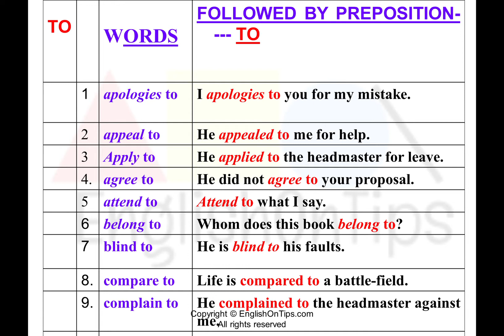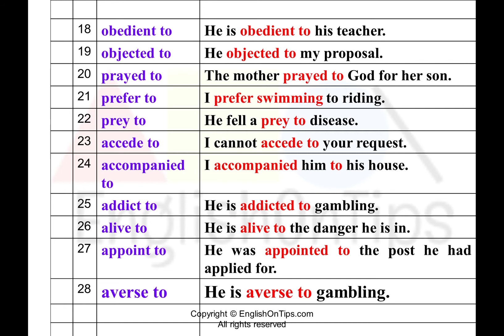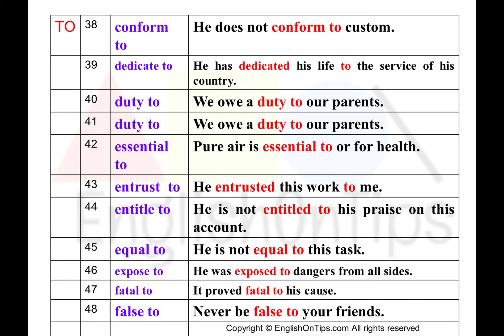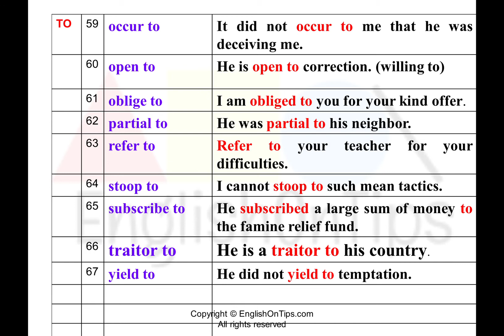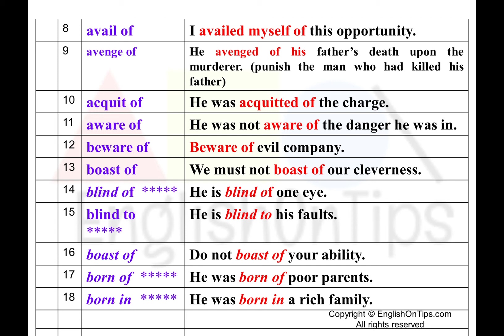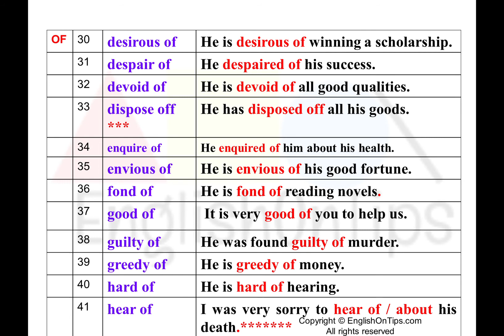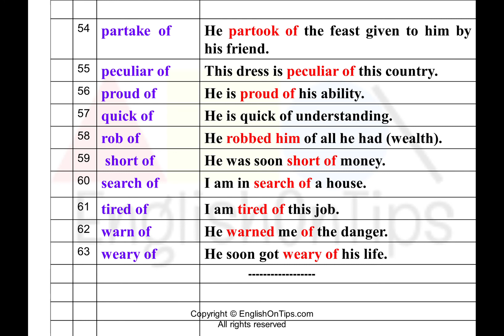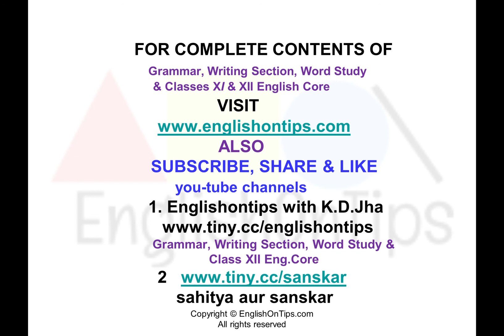List of 141 WORDS TAKING PREPOSITION -TO, OF & FROM with uses.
All about  141 words which take preposition-TO, OF, & FROM  with sentences giving special meaning..

Some words take more than one prepositions jaise At, Of, From To ke sath use hone wale words. # Of ke sath use hone wale words #. words jo 'From' preposition lete hain.
words followed by preposition -with preposition - To # preposition - Of taking words words followed by preposition -From '
What is the difference between --blind to and blind of; # born -to and born in # live at; # deaf to and deaf of # lame in and lame of impose on, impose for revenge on , revenge for.

English grammar preposition # to # Of # From # construction of 14 1 sentences with preposition to, of & from.